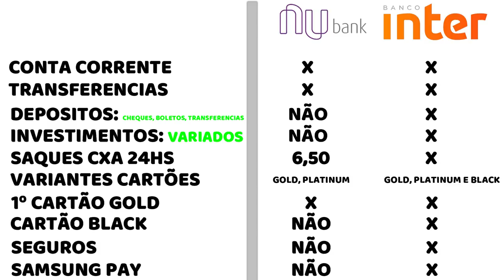💳NUBANK OU BANCO INTER QUEM LEVA A MELHOR? ROXO OU LARANJA?🔝👍